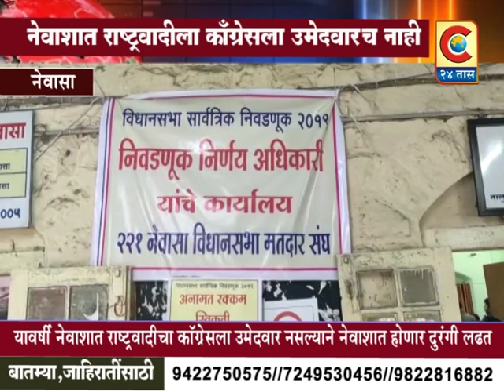नेवाशात राष्ट्रवादीला उमेदवार नाही. | C24Taas